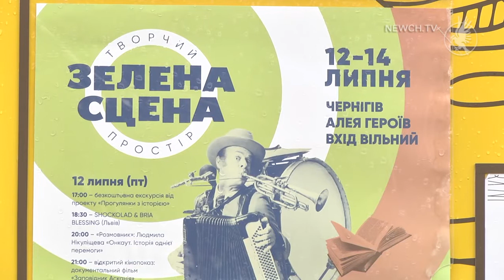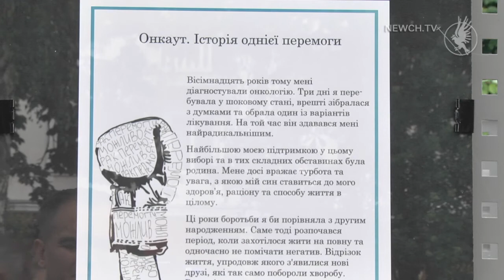Проект "Онкаут. Історії онкопереможців"| Телеканал Новий Чернігів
У Чернігові настало справжнє літо – а значить, це час для справді крутого дозвілля, з гарною музикою та спілкуванням у центрі стародавнього міста. Уже цієї п’ятниці розпочався новий сезон такого вподобаного містянами та туристами дійства, як «Зелена Сцена». Складно уявити, що за вісім років існування фестивалю хтось із чернігівців про нього ще не чув і не знає, але, попри це, захід виділявся своєю масштабністю. Вчора на «Зеленій Сцені» – гості насолоджувалися виступами музикантів, літературним читанням, вуличною виставкою фотографій та художніх робіт. Головною темою виставки стала програма "Онкаут. Історії онкопереможців" — соціальний проект, покликаний розповісти історії людей, які здобули перемогу в бою з онкологічними захворюваннями. Його герої — наші знайомі, сусіди, колеги та просто пересічні громадяни, життя яких пов’язане з Черніговом.